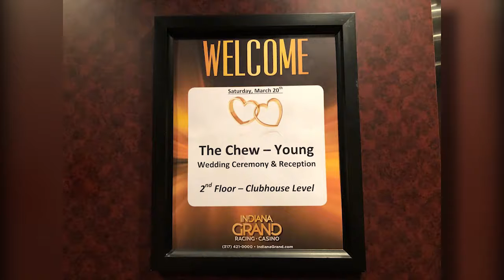Chew-Young Wedding Highlights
Highlights of a wedding I shot in March 2021